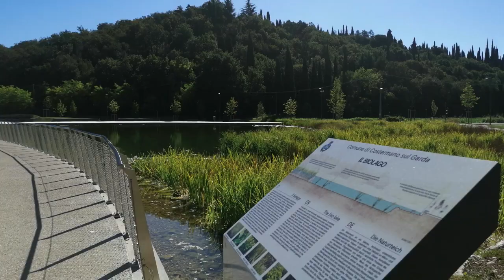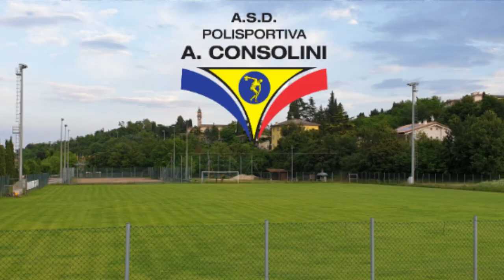Una chiacchierata con Stefano Passarini, Sindaco di Costermano sul Garda